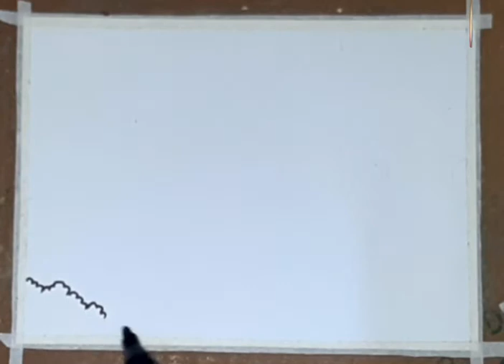Village Scenery drawing || How to draw easy scenery with landscape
Landscape Drawing || Village Scenery drawing || How to draw easy scenery

Channel rongdhonu hd
the channel always helps to learn to draw pictures. And releases new drawings. Channel Rongdhonu HD is an important channel for all people to learn drawing. Channel Rongdhonu HD... is an important channel for all people to learn drawing. So I upload a beautiful drawing video on our channel Because withdrawing a man can express his mind, Drawing helps to increase the memory of young children, Channel Rainbow HD is a channel created to suit all people's tastes, We want to help all the people through this channel so we want your cooperation, Because it is not possible to be successful in a task alone, we all want to work together on this platform through YouTube.

,,,, Click on our Facebook and Twitter links

To speak directly over the phone,
 please contact the decryption number below.

      Channel Rongdhonu HD
                        Director,,, Md Shohel Rana

Below is a link to...

Landscape scenery

,,, Channel Rongdhonu HD wishes you all the best.

,,,, Be nice to yourself and keep others good.

A Channel Rongdhonu HD Production